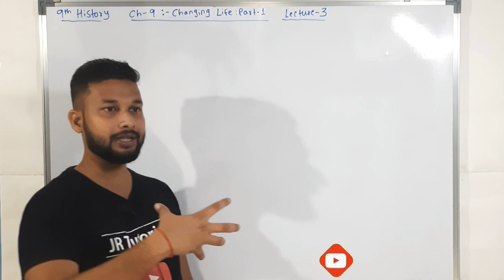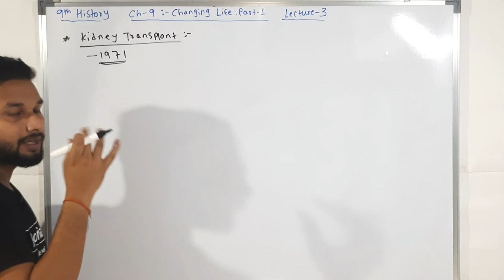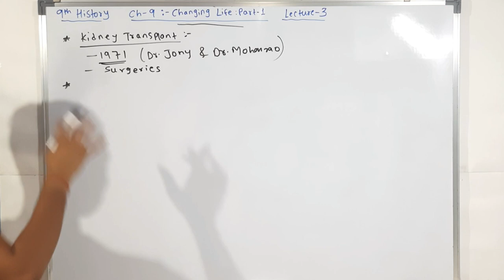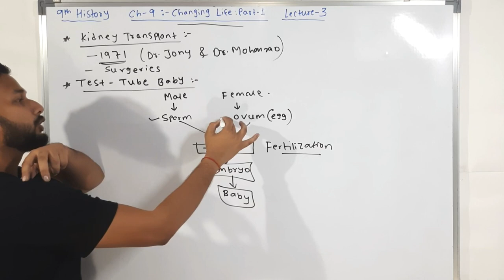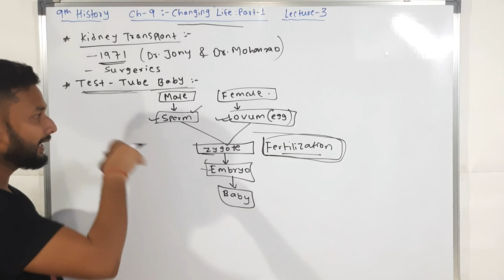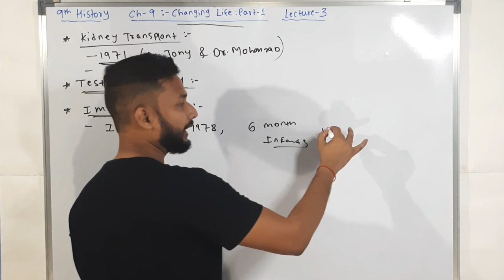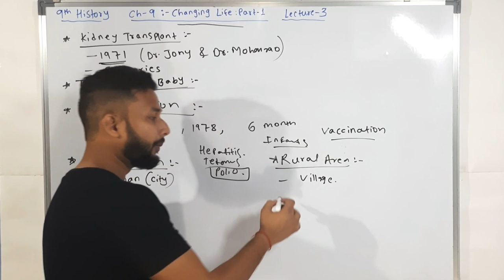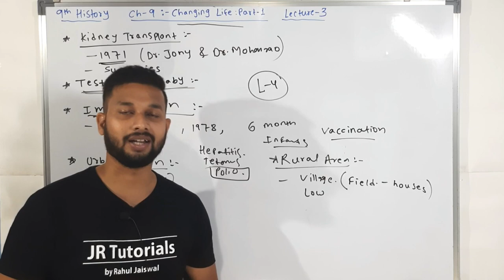9th History | Chapter 9 | Changing Life Part 1 | Lecture 3 | maharashtra board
Hi Everyone.
In this video You will get the lecture videos of 9th History chapter 9 Changing Life Part 1 lecture 3 by Rahul sir Maharashtra board.